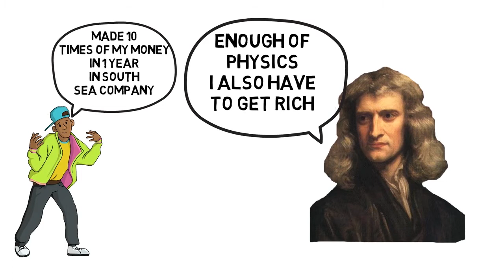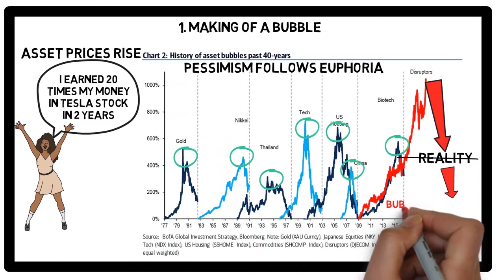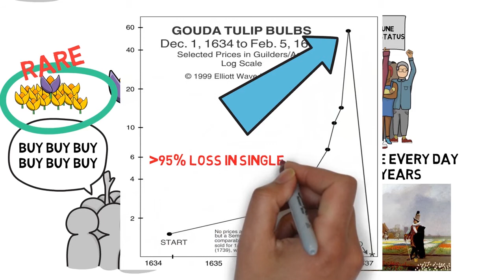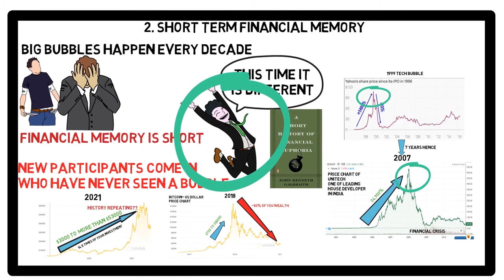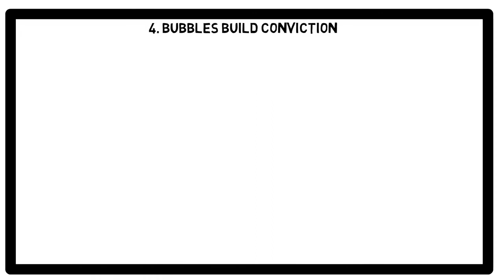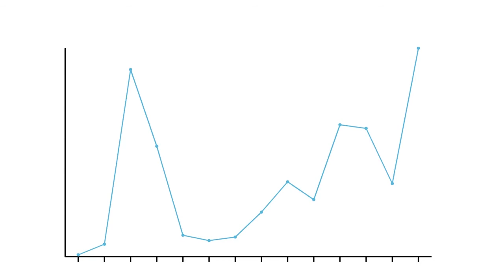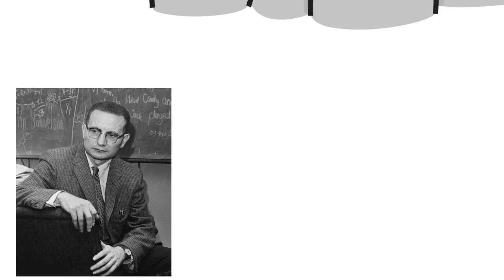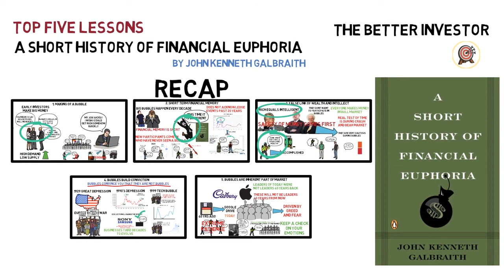Why people went mad about tulips? : A short history of financial euphoria by John Galbraith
A Short History of Financial Euphoria is one of the best and intelligent investing book written about the financial markets, is John Kenneth Galbraith's quick tour through four centuries of financial bubbles, panics and crashes, with an eye toward instructing today's investors (even beginners) on how to see cautionary signs before it is too late. South sea Bubble Mentioned in the book was where Sir Isac Newton lost almost 100 percent of his investment.

The one habit of all successful people is reading. As Charlie Munger says, "He has not come across a successful investor who does not read". My goal is to disseminate as much knowledge as I can to you, about each and every book that I read related to investing, personal finance, business or entrepreneur biographies.